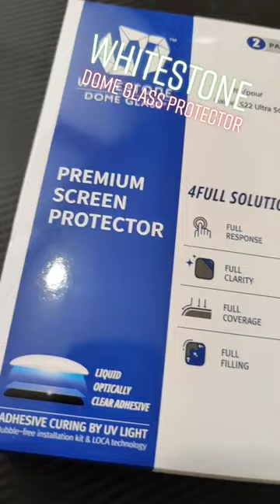White Stone Dome S22U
Whitestone Dome Glass Screen Protector for S22 Ultra -=[JUST-UNBX]=- @amazon @samsung @samsungus whitestonedome s22ultra smartphone fypシ゚viral